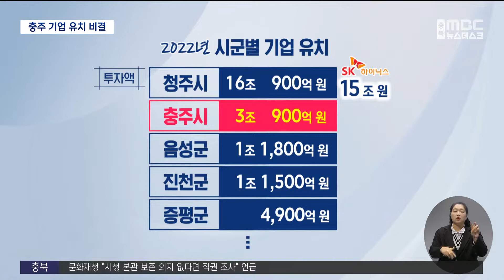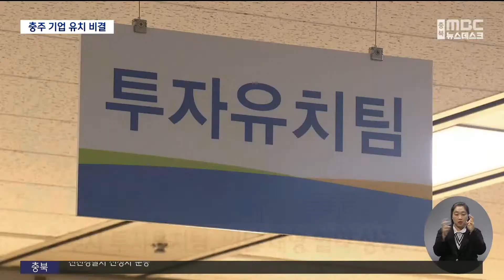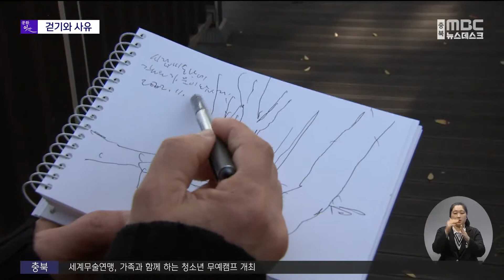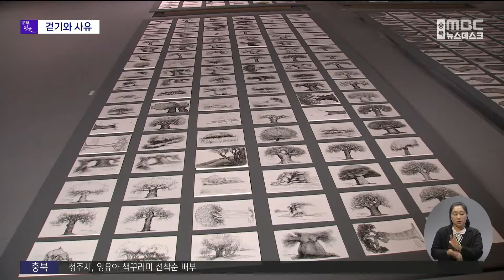다시보기ㅣ뉴스데스크 충북ㅣ2022년 11월 11일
(주요뉴스 )
청주 종오리 농장서 AI항원 또 검출
경찰병원 1차 후보지에서 제천 탈락
'기업 유치 비결 "탈 공무원 마인드"
'걷기'와 '사유'로 빚어낸 드로잉(우은정 작가전)

2.카카오톡 채널:  MBC충북 친구 추가 후 1:1채팅

뉴스투데이(화~금)  07:20
 930 뉴스   (화~금)  09:30
뉴스데스크(월~금)  20:20